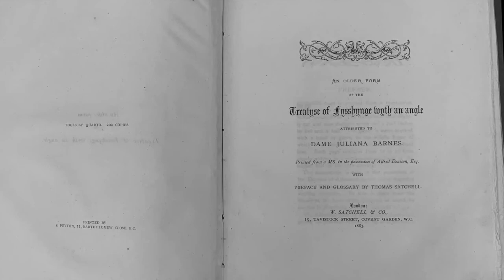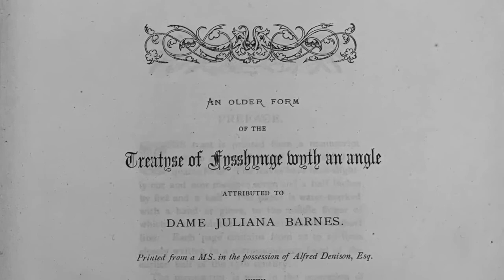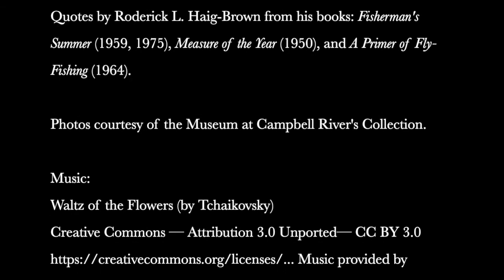Museum Puppet Theatre: Riverside Reflections with Roderick Haig-Brown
The Museum at Campbell River Puppet Theatre presents a special edition of Reading with Roddy.  Learn a little bit about fly fishing from the Roddy puppet through selected readings of Haig-Brown's works.